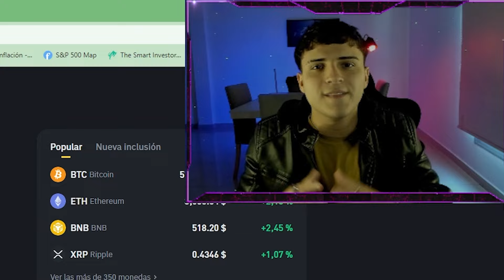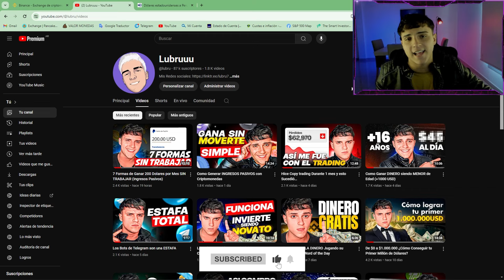Como Retirar Dinero de WorldCoin en Peru a Soles🇵🇪 - Como Retirar WorldCoin Peru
¡Hola a todos! En este video, les mostraré cómo retirar dinero de WorldCoin en Perú y convertirlo a soles 🇵🇪. Si te has estado preguntando cómo retirar WorldCoin en Perú o cómo pasar WorldCoin a Binance, ¡este es el lugar correcto!

WorldCoin es una criptomoneda revolucionaria y, en este tutorial, te enseñaré paso a paso cómo retirar WorldCoin en Perú de manera segura y eficiente. También exploraremos cómo vender WorldCoin en Binance y transferir tus fondos a una cuenta bancaria en Perú, como el BBVA.

Al seguir esta guía, podrás entender mejor el proceso para:

Retirar dinero de WorldCoin Perú.
Convertir WorldCoin a soles.
Usar la World App para facilitar tus transacciones.
Enviar WorldCoin a tu cuenta bancaria en Perú.
Transferir WorldCoin a Binance y luego venderlo.
Acompáñame mientras desglosamos todos los detalles necesarios para que puedas manejar tus fondos de WorldCoin en Perú sin complicaciones. Aprenderás todo lo que necesitas saber sobre WorldCoin Perú y WorldCoin Crypto. Si tienes alguna duda sobre cómo utilizar estos servicios, ¡no dudes en dejar tus preguntas en los comentarios!